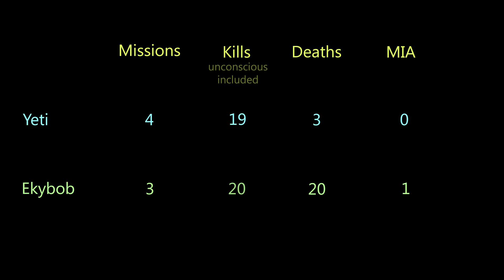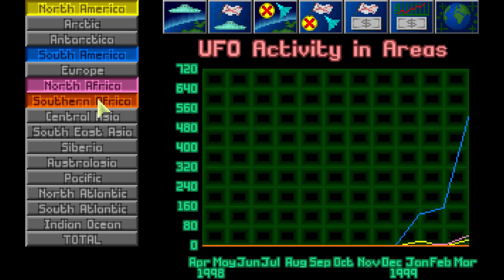Turning Point? | UFO: Enemy Unknown w/ Ekybob Part 5a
The council's happy and the world seems generally satisfied, but with the recent events of Ekybob's terror mission, this month is looking pretty grim. Can I turn the month around and pull out positive?

--- CONNECTIONS ---

--- LEGAL ---

Intro: "Long Road Ahead"